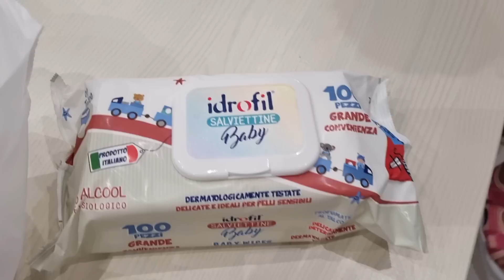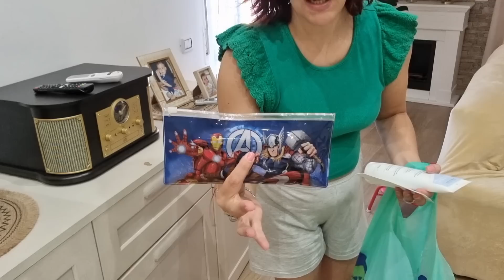Vlog giornaliero Declutterig al volo e nuove borse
Ciao a tutti e benvenuti in questo nuovo vlog ❤️

Link Baby monitor PROSCENIC

link VIDEO DETERSIVO LAVATRICE NATURALE

Link grucce

LINK DIRETTO ALLO SHOP IMIM 👇👇👇👇

⭐️contatti⭐
Per collaborazioni